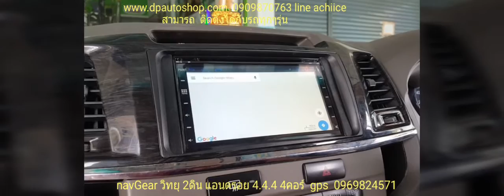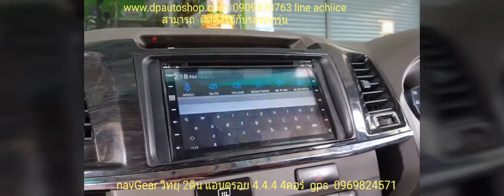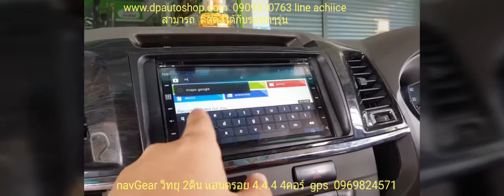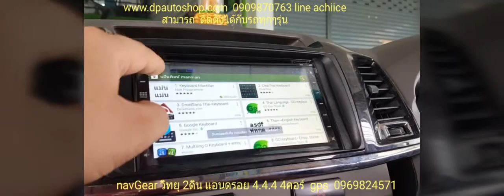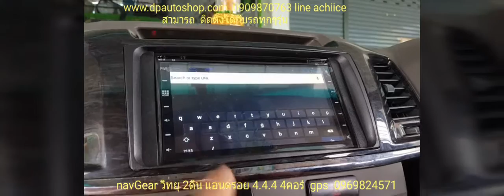วิทยุ แอนดรอย android wifi car 4.4.4 rom16G Ram1G NavGear จอ 6.95นิ้ว ดีพีประดับยนต์ 0969824571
สามารถ ติดตั้งได้กับรถทุกรุ่น และจัดทำสาย/ปลั้กเชื่อมต่อให้แบบตรงรุ่น ไม่ต้องตัดต่อสายใดๆ จัดชุดพร้อมหน้ากาก ทุกรุ่น ทุกยี่ห้อ mitsu toyota honda suzuki nissan isuzu